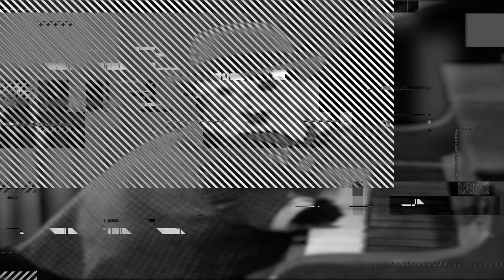Allow And Remember